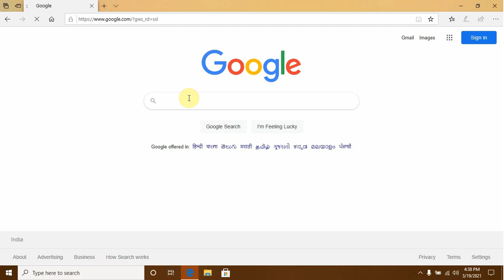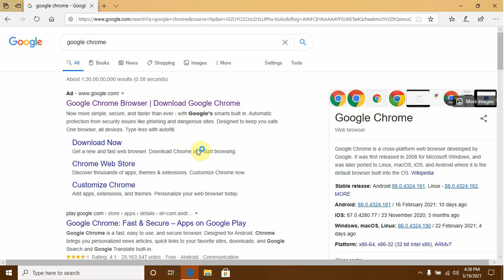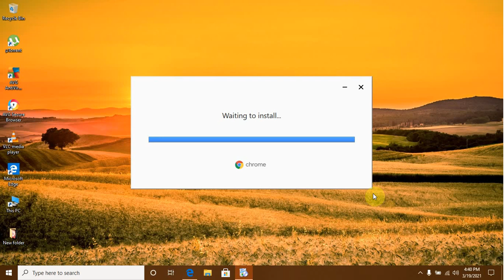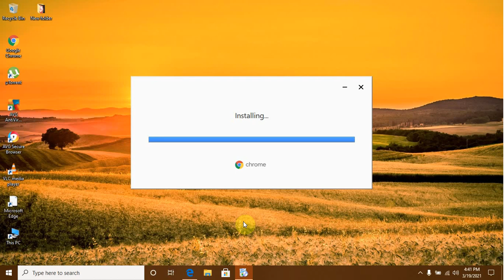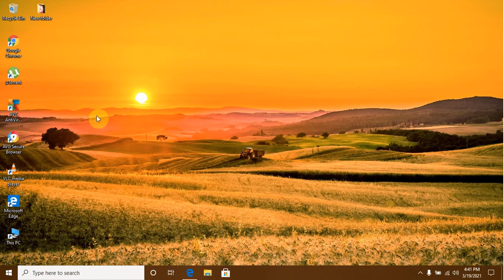How To Download Google Chrome?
In these video you will undertand how to download google chrome